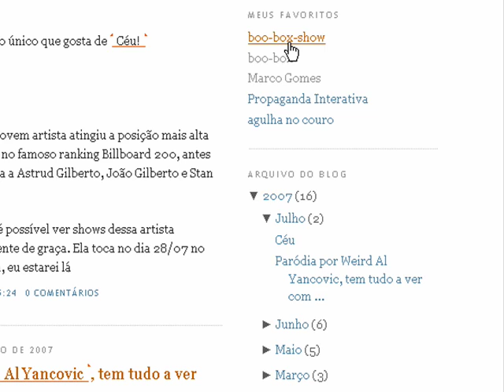boo-box - exemplo de uso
Uma nova dimensão de recomendações pessoais